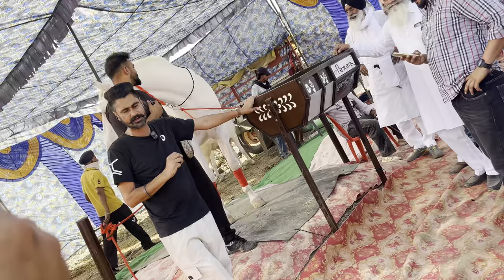Happy Diwali vlog late ho gya // pasu mandi ch 4 lakh di a majha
Farmandvlogs